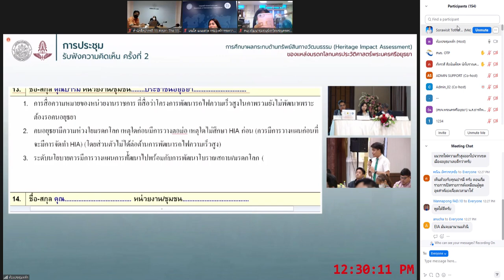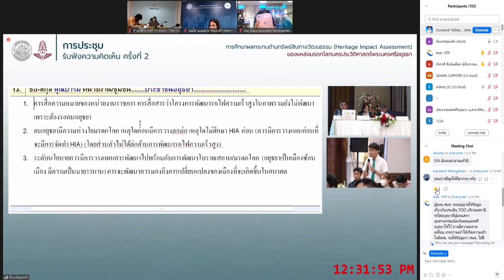ปารมี นักศึกษาจากมหาวิทยาลัยศิลปากร อภิปรายเรื่องปัญหารถไฟความเร็วสูงที่อยุธยา